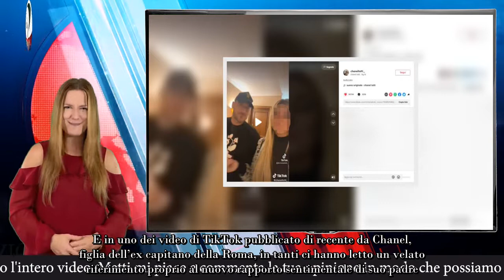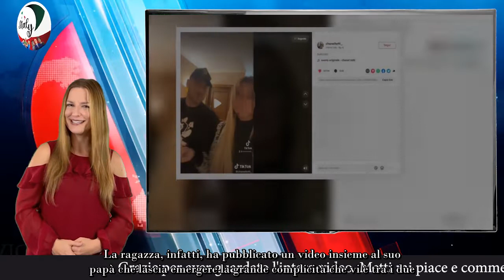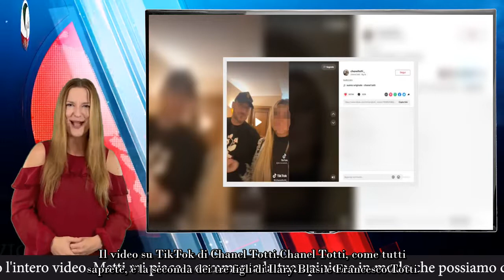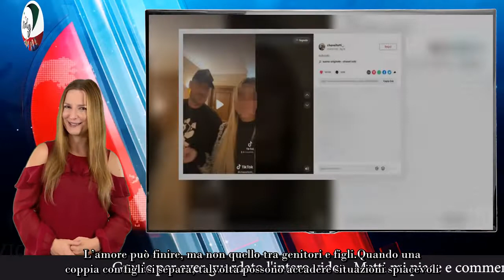Chanel prende in giro Noemi Bocchi Tutto davanti a papà Totti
La relazione tra Francesco Totti e la sua nuova compagna Noemi Bocchi è oramai uscita allo scoperto. E in uno dei video di TikTok pubblicato di recente da Chanel, figlia dell’ex capitano della Roma, in tanti ci hanno letto un velato riferimento proprio al nuovo rapporto sentimentale di suo padre.